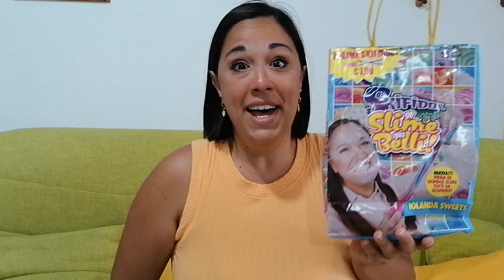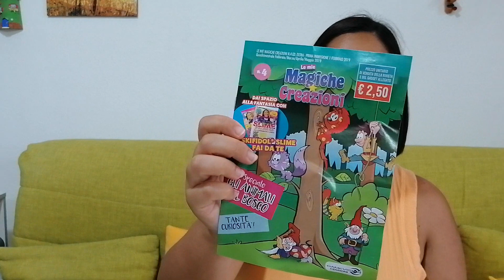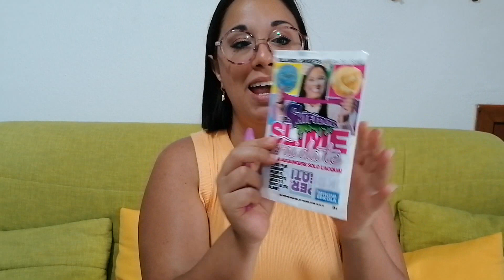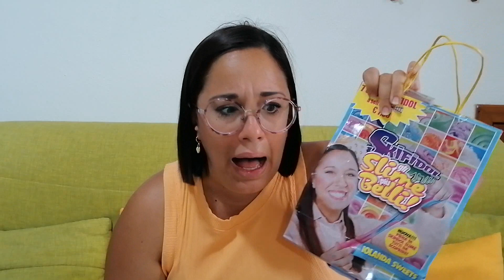Non ci CREDO! PROVO dopo 4 ANNI la MIA BUSTA SKIFIDOL dell'edicola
CIAO AMICI HO TROVATO IN EDICOLA LA MIA BUSTA DEGLI SKIFIDOL SLIME PIU' BELLI! VEDIAMO COSA TROVIAMO DENTRO

VIDEO NUOVI OGNI GIORNO ALLE 14:30